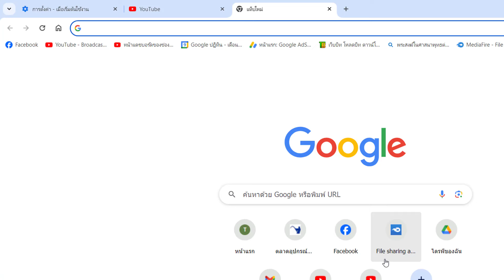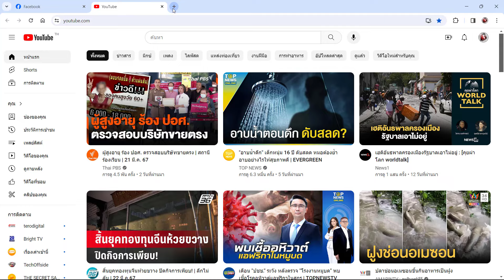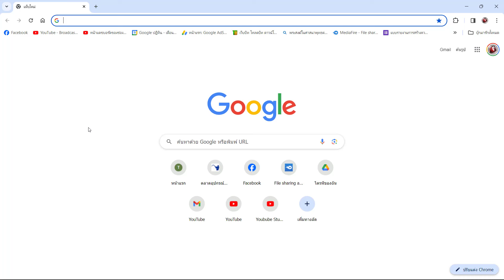ตั้งค่า Google chrome เปิดเพจตามต้องการ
แนะนำการตั้งค่าให้ Google chrome เปิดเพจในหน้าแรกตามที่เราตั้งไว้